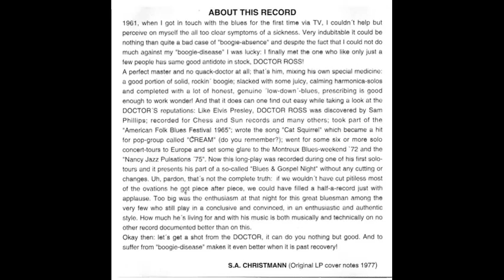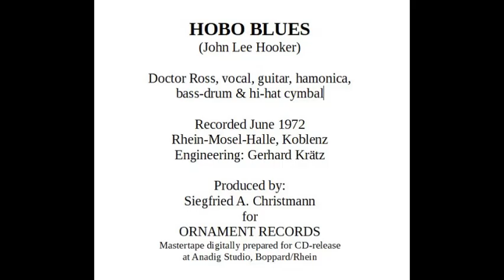Isaiah "Doctor" Ross - Hobo Blues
Doctor Ross - The Harmonica Boss live, plays John Lee Hooker, famous one-man-band,